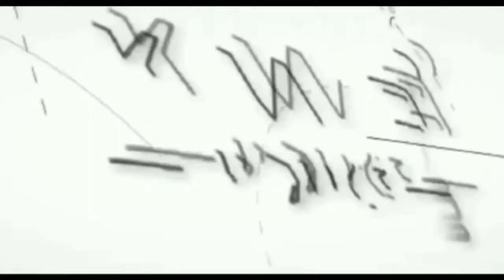Agar Tidak Ditilang, Di Operasi Zebra Semeru 2022